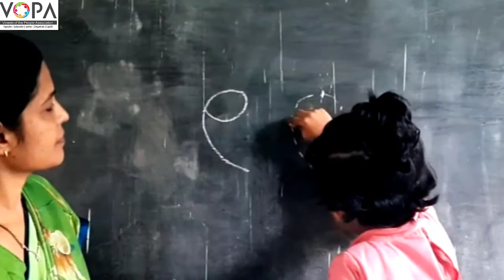1st | Maths | ९ या अंकाची ओळख व लेखन | कृतीयुक्त | V-School